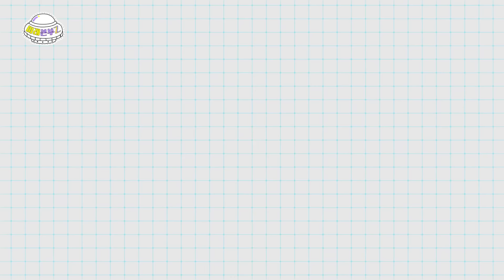(eng sub) 서로의 메이크업 스킬에 놀란 두 모녀? | 미래본부Z EP.02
◆당첨자 발표◆

안녕하세요.

이벤트에 참여하신 모든 분께
감사의 말씀을 드립니다.

대댓글을 통해 당첨 내용을 고지해 드렸음을 알립니다.

당첨 되신 분들께 다시 한번 축하의 말씀을 드리며,
앞으로 더 재밌고 유익한 이벤트로 찾아뵙겠습니다.

감사합니다.

*아래 이벤트는 종료되었습니다.

🎉댓글 이벤트🎉
미래본부Z에 소개 되었으면 좋겠거나
신세계그룹에 궁금한 내용에 대해 자유롭게 댓글 남겨주세요!

세분을 선정하여 모바일 신세계 상품권 3만원권을 드립니다.

▶기간: 2022년 7/1(금) ~ 7/7(목)
▶발표: 2022년 7/12(화) 대댓글로 개별 발표
*당첨자로 선정된 분 중 기간 내 정보 미발신시 당첨이 취소될 수 있습니다.

세대도 취향도 다른 두 모녀가
서로의 아름다움을 찾아 나섰다!

코덕들의 성지라 불리오는
시코르에서는 무슨 일이 있었을까요?